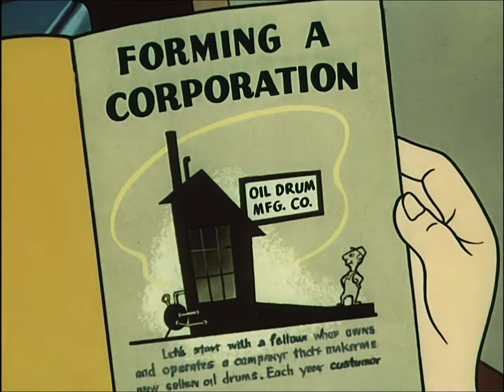What Makes Us Tick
Summary: Describes the operation of the New York Stock Exchange and explains how wise investments help to make the Nation powerful and prosperous.